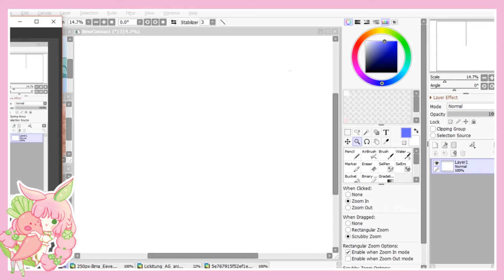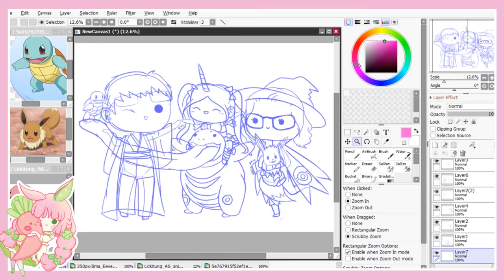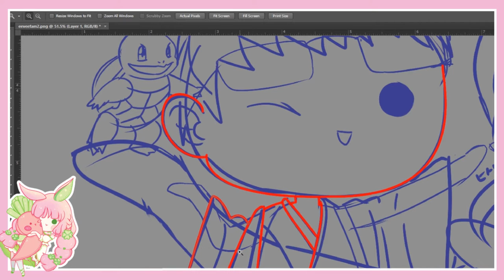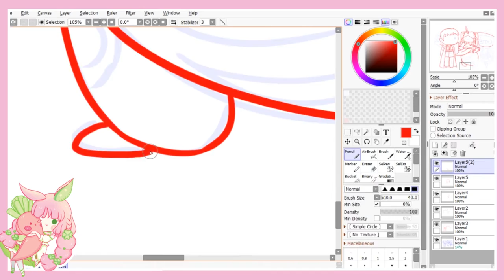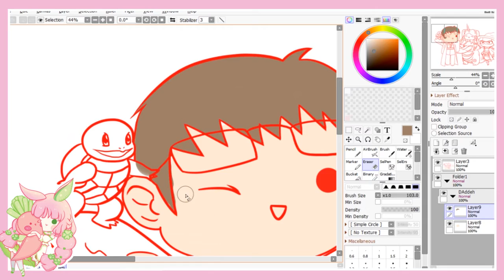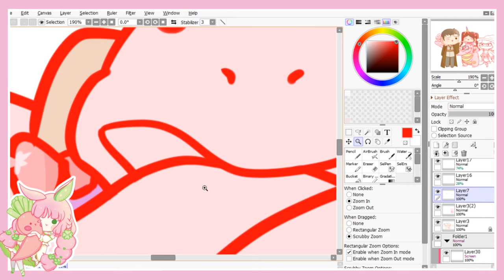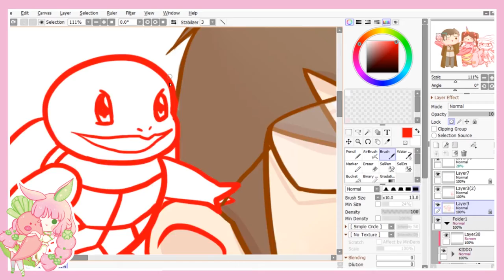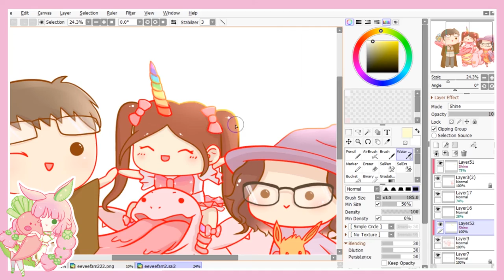Pokemon Family Speed Digital Drawing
I managed to take a video of my new chibi drawing style. this was a commission for father's day and I just posted it now. :3